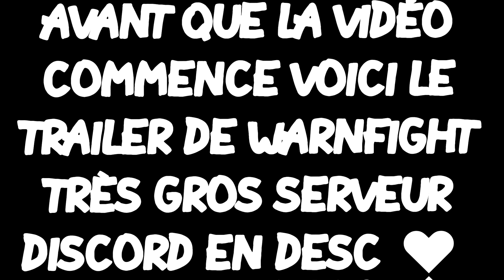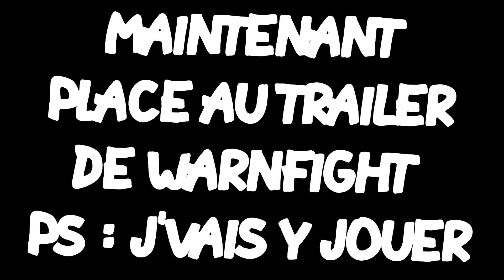JE DROP TOUT LE MONDE EN 1VS1 HAHAHA SENACRAFT #2 + TRAILER WARNFIGHT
cc
60 likes et 500 sub's peut être ?

Fais pas attention à sa c'est pour le ref :))

Averfight - Averfight Pillage - PvP - Dropped - Krakozia - Mantik - Senacraft - Sinoria - Senacraft